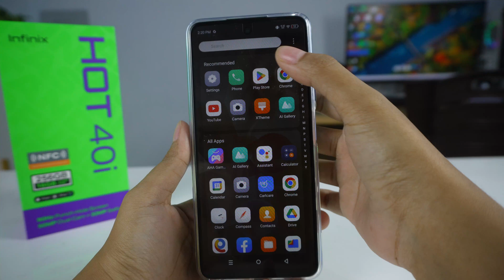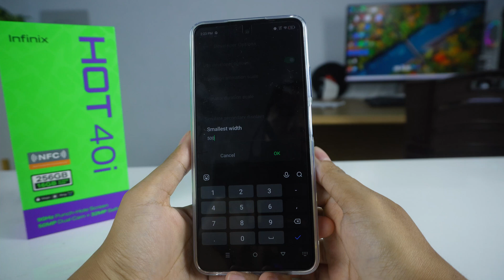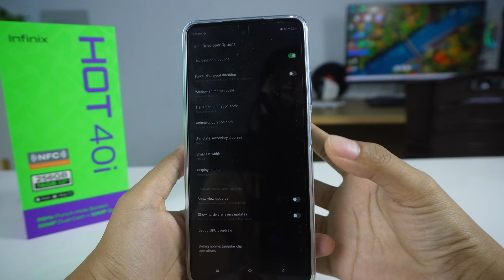How To Change/Settings DPI Infinix Hot 40i & Infinix Hot 40 Pro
Video about how to change DPI  or how to setting DPI Infinix Hot 40i & Infinix Hot 40 Pro. We can change DPI in Infinix Hot 40i & Infinix Hot 40 Pro and we can restore DPI to default in Infinix Hot 40i & Infinix Hot 40 Pro.